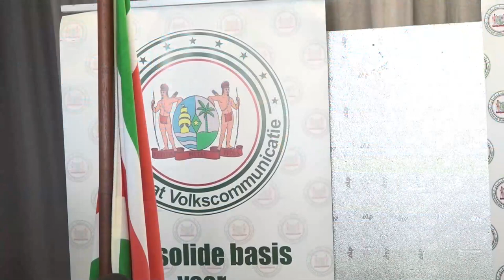29 05 2024 Regelgeving voor E-Bikes in de maak